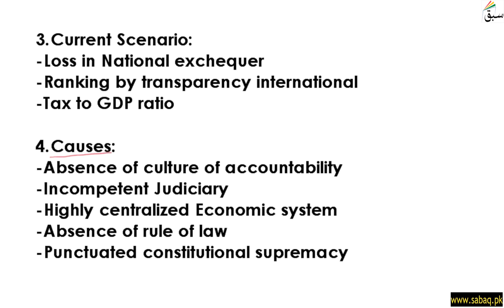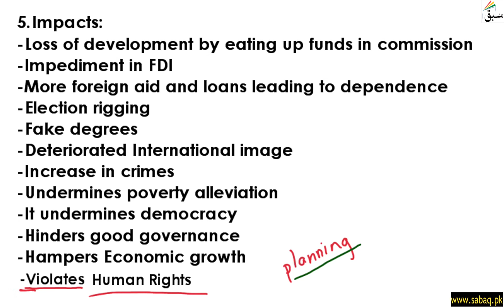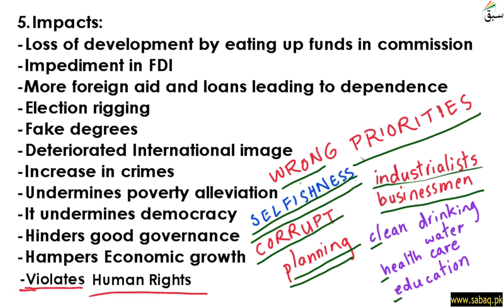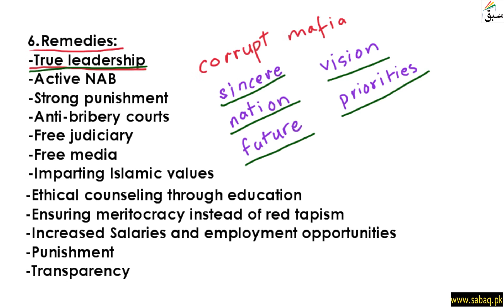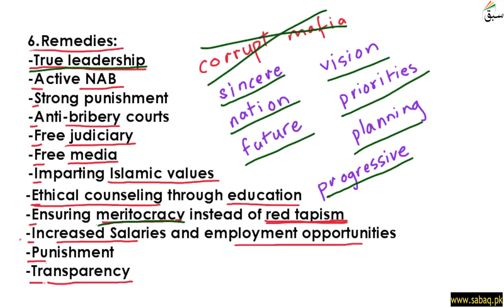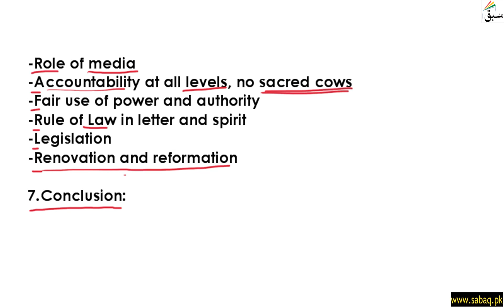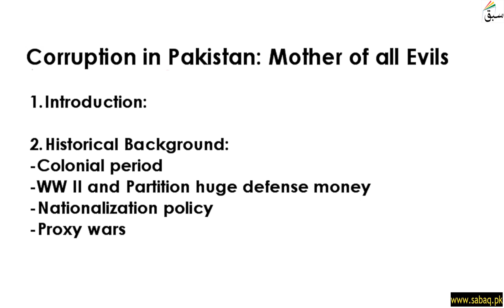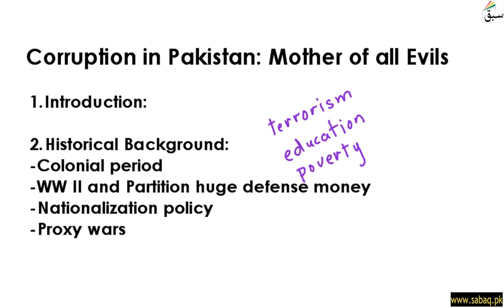Essay Outline (Corruption) Part 3, English Lecture | Sabaq.pk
Essay/Composition Outline (Corruption) Part 3
This video is about: Essay Outline (Corruption) Part 3. Practice tests and free video lectures for Physics, Chemistry, Biology, Math’s, Computer Science, English & more subjects are also available at Sabaq.pk. So, subscribe to Sabaq.pk/Sabaq Foundation now and get high marks in your exams.

CLASSES WE COVER AT SABAQ.PK / SABAQ FOUNDATION:

1. KG
2. Class 1
3. Class 2
4. Class 3
5. Class 4
6. Class 5
7. Class 6
8. Class 7
9. Class 8
10. Class 9
11. Class 10
12. Class 11
13. Class 12
14. Class 13
15. Class 14
16. MCAT
17. ECAT
18. CSS

BOARDS WE COVER AT SABAQ.PK / SABAQ FOUNDATION:

1. FBISE
2. Sindh Board
3. KP Board
4. Balochistan Board
5. Cambridge

STUDY MATERIAL WE OFFER AT SABAQ.PK / SABAQ FOUNDATION:

1. Physics Lectures
2. Chemistry Lectures
3. Mathematics Lectures
4. Biology Lectures
5. English Lectures
6. General Science Lectures
7. Computer Science Lectures
8. General Math Lectures
9. Accounting Lectures
10. Statistics Lectures
11. Advance Accounting Lectures
12. Cost Accounting Lectures
13. Practice Tests
14. Physics Practical
15. Chemistry Practical